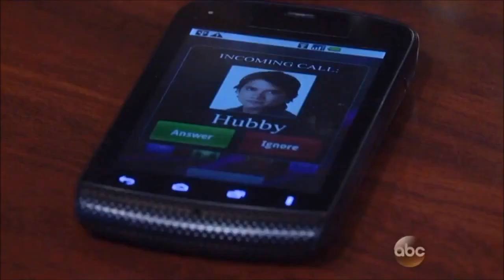Nathan & Maxie 02-02-15 (2/3)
Luke's toast continues. Jordan tells Nathan about Lukes lookalike cousin, Bill Eckert.